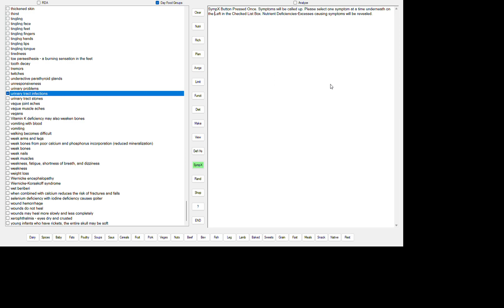UTI ~ URINARY TRACT INFECTIONS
VITAMIN B6 (PYRIDOXINE) DEFICIENCY